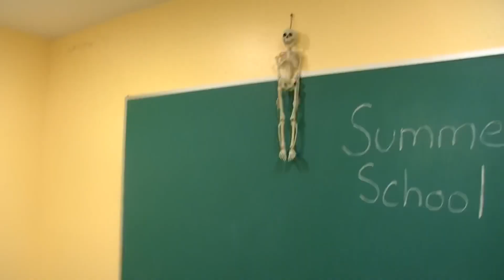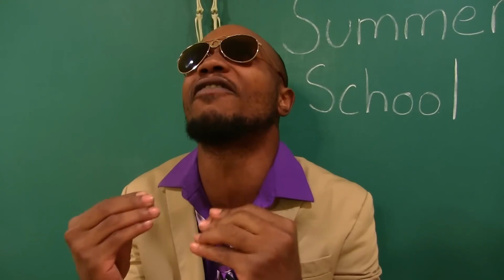Predicting the Future (Dialogue and Sound Effects Only)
Here’s a snippet of the opening scene from the SML episode _Summer School! Part 3_ where Cody read an autobiography about himself along with apparently predicting the future on what will happen in the rest of the episode with the behind-the-scenes audio synced up to the finished video. I hope you all like it!

Here are the links to everything I used in this video.

WARNING: This video contains content that may be unsuitable for younger viewers such as violence, mild language and smoking.